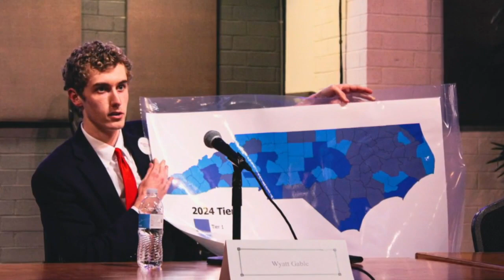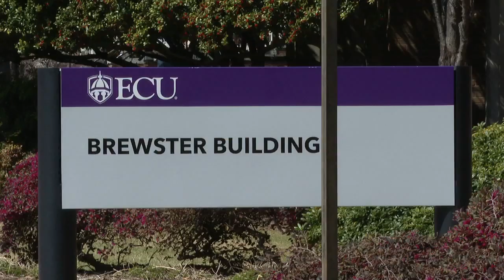21-year-old unseats 10-term incumbent in NC's House District 14 Primary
A big upset in Onslow County on Super Tuesday. Last week- a 21-year-old college student beat out a 10-term incumbent in North Carolina's House District 14 – which includes Jacksonville.